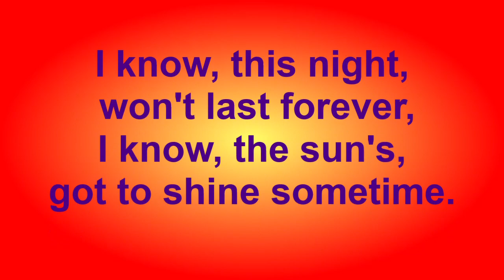BETTE AND TINA TLW THIS NIGHT WONT LAST 4EVER